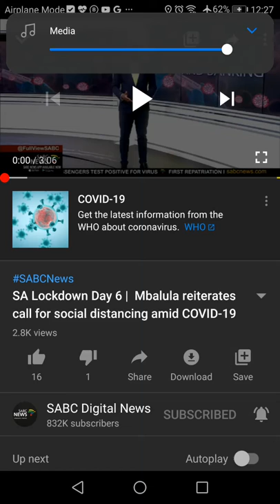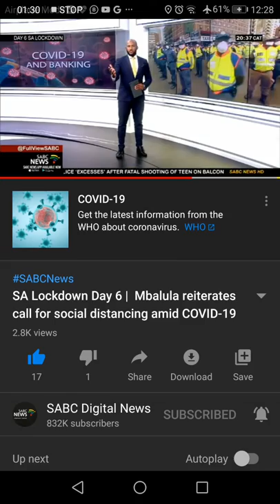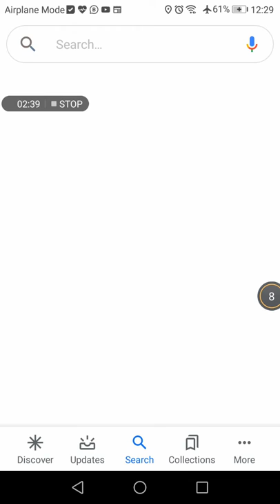Lecturing at a social gathering about social distancing with Razzmatazz | Arrest the Irony, PLEASE!!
Will Mr Bheki Cele arrest Mr Fikile Mbalula for a social gathering during LockdownSA on Day6?